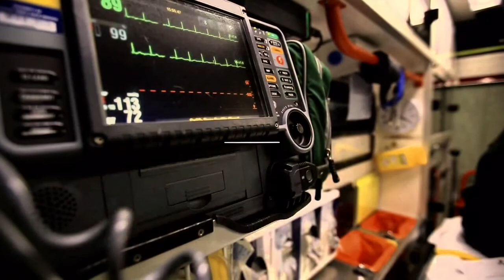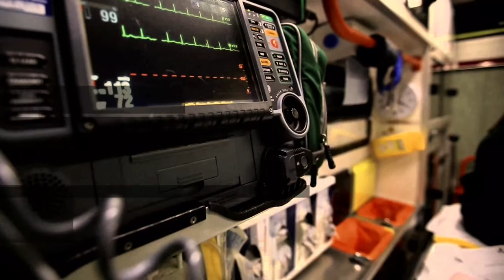WV Provider Spotlight: EMT Flo Basem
Mon County, WV
Flo was a EMT in Mon County for 28 years.